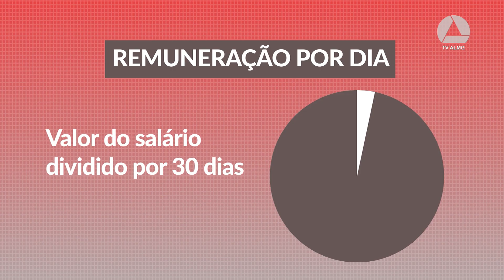Deputados cobram pagamento correto de diárias da PM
A Comissão de Segurança Pública fez uma audiência para levar ao comando da Polícia Militar denúncias sobre a falta de pagamento integral de diárias. O presidente da comissão, deputado Sargento Rodrigues (PL), apresentou várias queixas de policiais sobre pagamentos de diárias inferiores aos previstos em lei. O Comandante-geral da PM, tenente Carlos Otoni, disse que a corporação já está fazendo um estudo interno para ver a melhor forma de pagar o valor total das diárias.